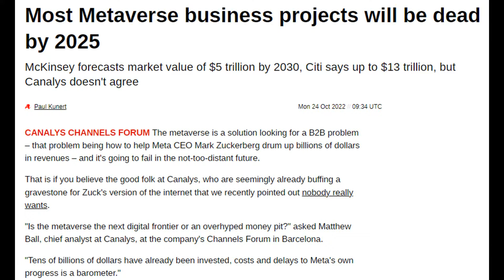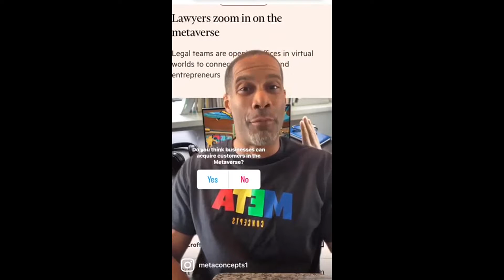Is the Metaverse Dead On Arrival (D.O.A)?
On this show we discuss if the metaverse is dead on arrival?

Meta Concepts delivers content on virtual reality and gaming weekly.  Looking for a community to join. Jump in the discussion and Turn on your notification to receive alerts when new videos are released.